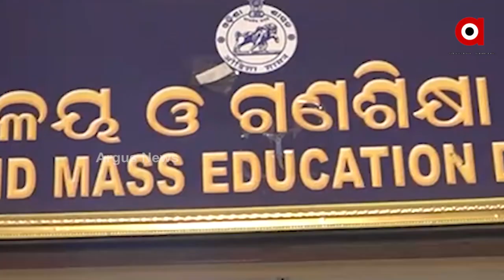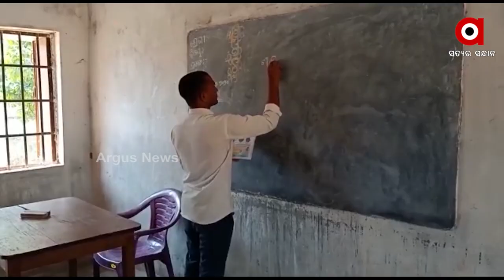ପୁଣି ଝୁଲିଲା ସ୍କୁଲ ଖୋଲିବା ନିଷ୍ପତ୍ତି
ଖୋଲିବ, ନା ଖୋଲିବନି
ଖୋଲିବ ପୁଣି ଖୋଲିବନି
ଦୂର ହେଉନି ସ୍କୁଲ ଖୋଲିବା ଦ୍ବନ୍ଦ୍ବ । ପୁଣି ବଦଳିଲା ନିଷ୍ପତ୍ତି । କରୋନା ପାଇଁ ଏବେ ପ୍ରାଥମିକ ସ୍କୁଲ ଖୋଲିବନି କହିଲେ ଗଣଶିକ୍ଷା ମନ୍ତ୍ରୀ । ପ୍ରଶ୍ନ, କିପରି DMETଙ୍କ ସହ ଆଲୋଚନା ନକରି ନିଷ୍ପତ୍ତି ଦେଇଥିଲେ ଗଣଶିକ୍ଷା ମନ୍ତ୍ରୀ? । ସେପଟେ ମନ୍ତ୍ରୀଙ୍କ ଭୁଲ୍ ପାଇଁ ବଳି ପଡିଲେ ସଚିବ ।